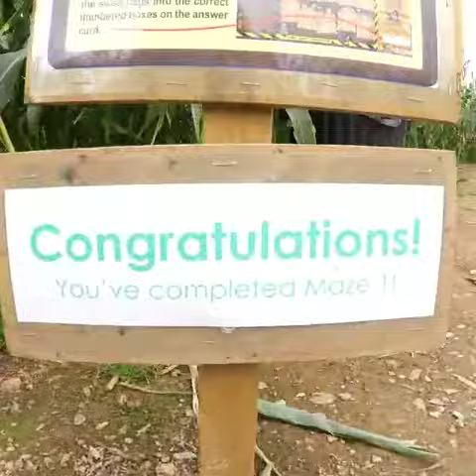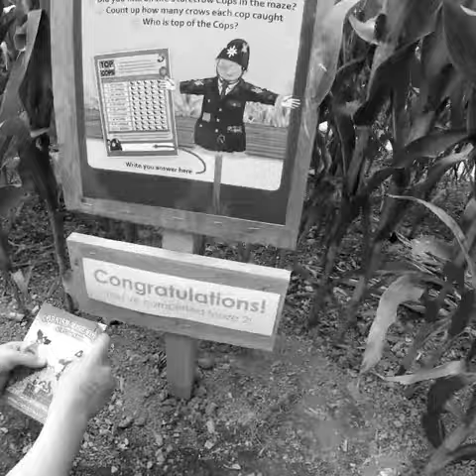The Cornish Maize Maze Summer 2019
Awesome day out at The Cornish Maize Maze near Saltash. My two children loved it.